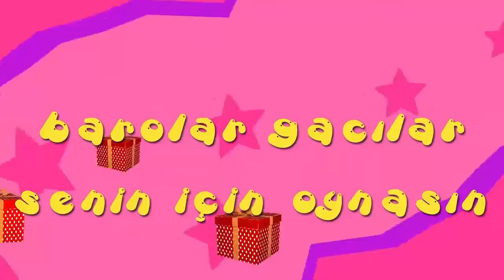İyi ki doğdun PARLA - İsme Özel Roman Havası Doğum Günü Şarkısı (FULL VERSİYON)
Kanal içi isim araması yapabilirsiniz.

A BE EPPİ BÖRTDEY PARLA
İYİ Kİ DE DOĞDUN PARLA
NİCE YILLARA BE YAA PARLA
EPPİ EPPİ BÖRTDEY PARLA